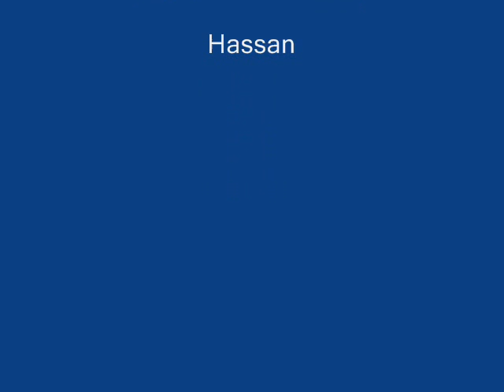Martial Arts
Have a look at Team RyouKo perform their Artistic Moves!